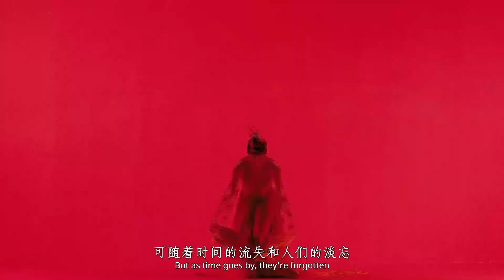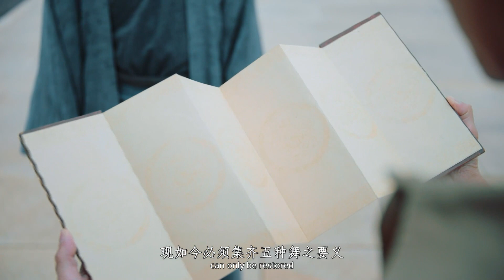【片段纯享】 放大招了，5位荐舞官齐亮相 ！原来他们的实力这么强 (主演：乔振宇|张晓龙| 胡阳|徐明浩| 华宵一 ）| 舞千年 Dancing Millennium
【节目简介】
        《舞千年》通过全新的综艺形式使观众更深刻地感受中国传统舞蹈的独特魅力，以及其中所蕴含的真挚情怀，让观众感受中国古典舞蹈的审美和文化价值的同时，关注中国古典舞蹈深厚的历史积淀。
         节目聚焦于以舞蹈讲述中国故事。荐舞官化身历史人物，穿越中国历史上四大最具代表性的文化盛世，只为找寻古今最美乐舞，载入舞籍《十二风舞志》，共论中国舞蹈之美！
        《舞千年》设置了一个故事背景：相传有一本神书《十二风舞志》，记载了中华历史长河里最优美的舞蹈。可随着人们沉迷于物质、贪婪和战争，那些美的东西逐渐被忽略，《十二风舞志》里的文字也渐渐消失。时间来到2021年，五位舞者受到感召而集合，化身荐舞官，目的就是重新找回那些最美的舞蹈，“上下‘舞’千年”的故事就此展开。《舞千年》的节目编排突破了传统舞台的形式，它不限舞种，没有赛制，没有晋级，没有淘汰，没有现场点评，让演员尽情展现舞蹈的“刚柔并济，谦和包容”。节目以剧情演绎舞蹈背后的故事，先设置主线剧情，进而引入舞蹈，打造一种介于影视剧与综艺节目之间的特殊形式。每一段舞蹈又搭配一个小故事，融合影视手法展现，舞蹈与故事之间串成一幕幕情景舞剧，让舞者置身于实景的历史故事中，更像是影视化了的舞剧。
      "Dancing Millennium" makes the audience feel the unique charm of traditional Chinese dance and the sincere feelings contained in it through a new variety show, allowing the audience to feel the aesthetic and cultural value of Chinese classical dance, and pay attention to the profound Chinese classical dance. historical accumulation.
          The show focuses on telling Chinese stories through dance. The recommended dancer incarnates a historical figure and travels through the four most representative cultural flourishing times in Chinese history, just to find the most beautiful dances in ancient and modern times.

00:00 上新啦！舞千年开播 带你走进“舞”侠世界
10:16 边舞边歌？《相和歌》带你沉浸式体验汉代王朝的曼妙舞姿
34:26 杨丽萍接班人独舞《火》惊艳亮相，这质感绝了！